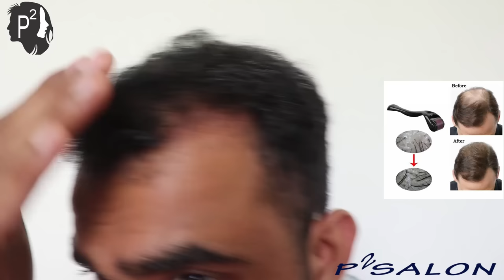Regrow Hairline Naturally DERMA ROLLER for Hair Growth For Men & Women || हिंदी में P SQUARE SALON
Regrow Hairline Naturally DERMA ROLLER for Hair Growth For Men & Women | हिंदी में

P SQUARE SALON

p2 SALON